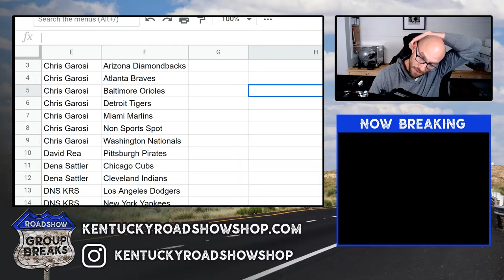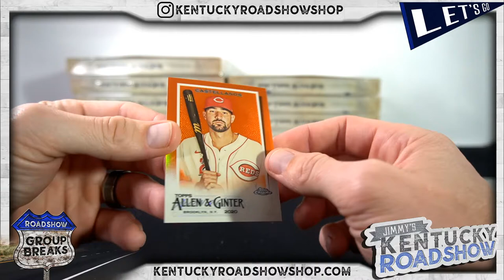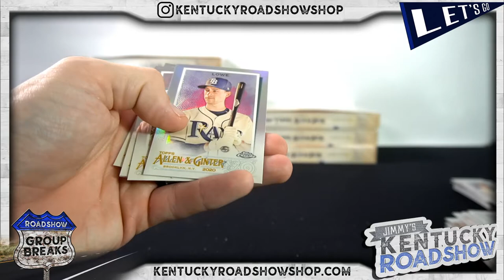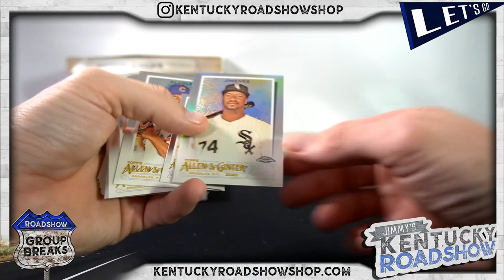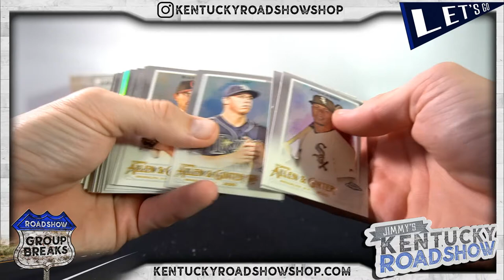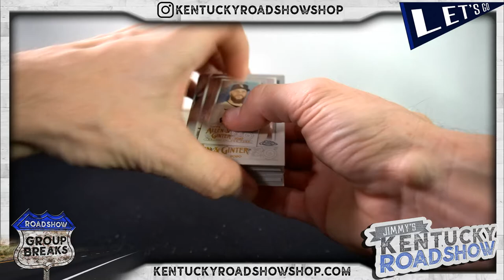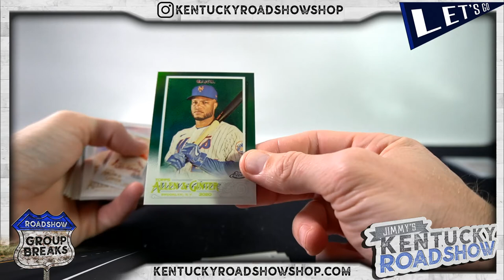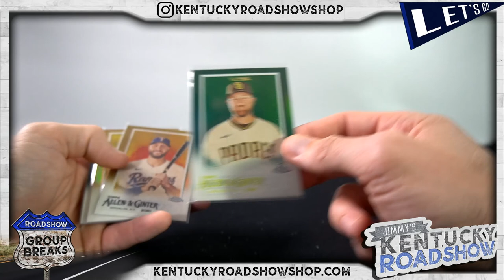2020 Topps Allen & Ginter Chrome - 12 Box Case Break #1